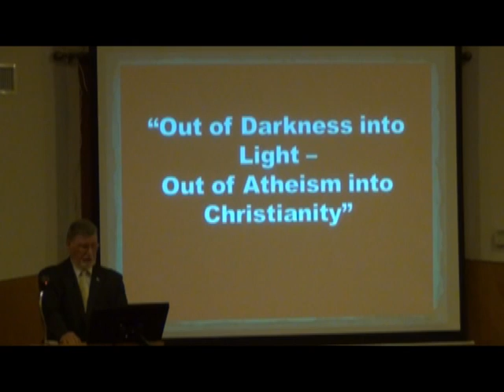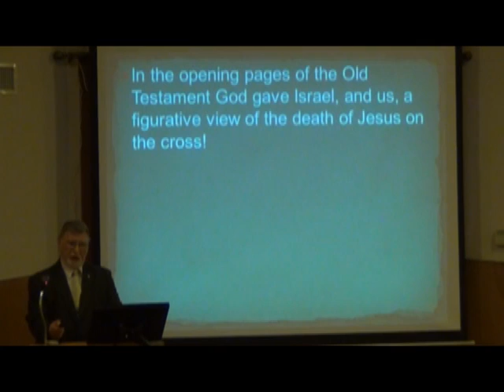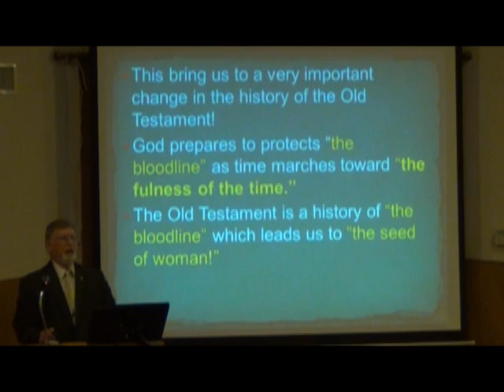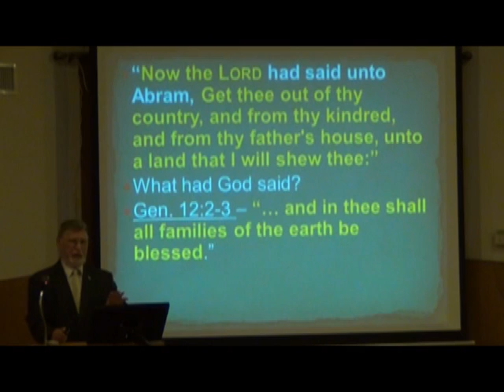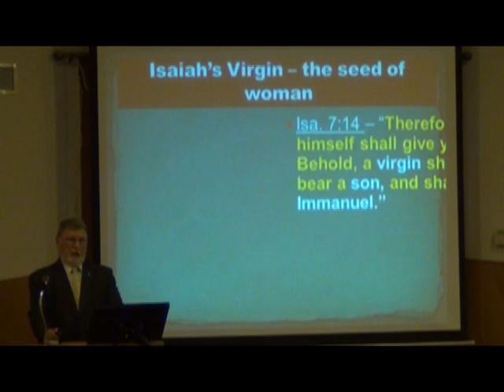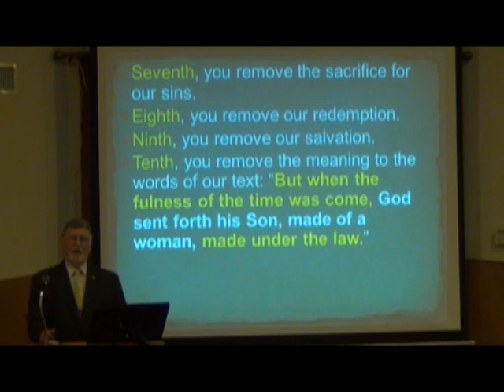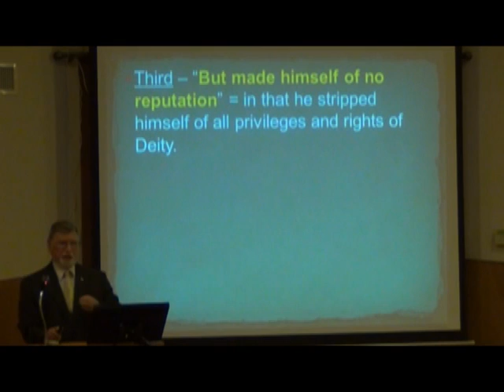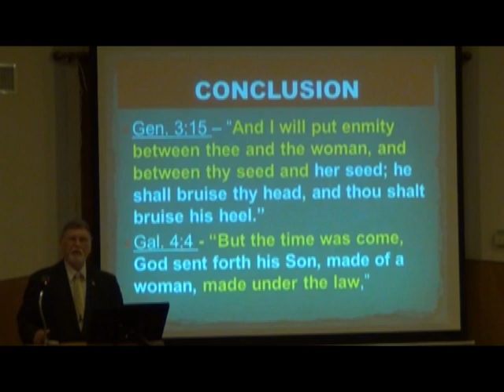The Seed of Woman--by Frank Williams, 4-25-15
Lesson Nine of the 26th Annual Oklahoma City Lectures